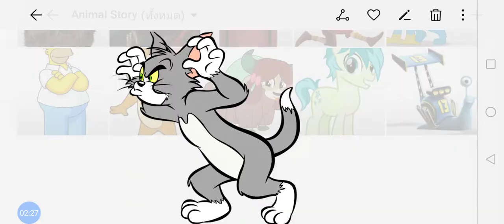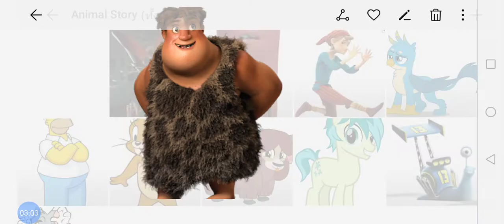Toy​ Story​ Part​ 6 Sandbar​ and​ Gallus​ Fight​/Thunk​ Crood